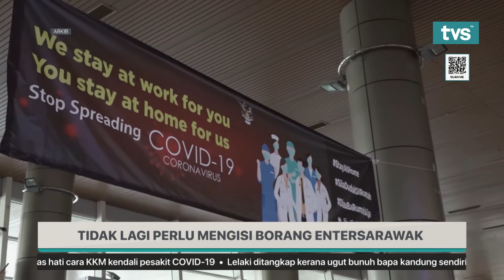TIDAK LAGI PERLU MENGISI BORANG ENTERSARAWAK